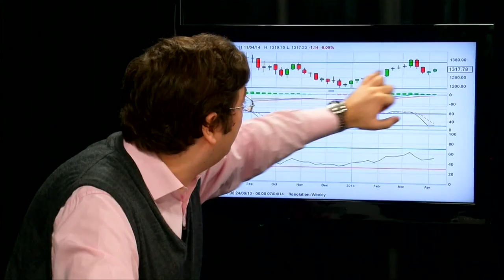Gary Brabin talks to Non-League Chat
Michael McCann speaks to Southport manager Gary Brabin on their FA Cup run and the future. McCann and guest Stephen Desmond then discuss the Conference play-off race.
Watch Non-League Chat, the only TV show devoted purely to the Non-League game, every Thursday from 9-10pm and freeview hd 244.
Follow to keep up to date with everything on the show.